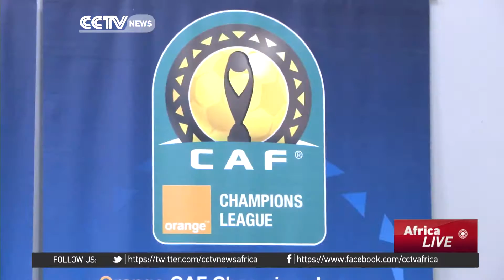Sixth title beckons Zamalek as they prepare to face Sundowns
Egypt's Zamalek and South Africa's Mamelodi Sundowns are set to clash for the title. Zamalek were an easy opponent in the group stages, losing both legs against the South Africans. But it's the first time in over a decade that the club has reached the African finals. Adel EL Mahrouky has more.